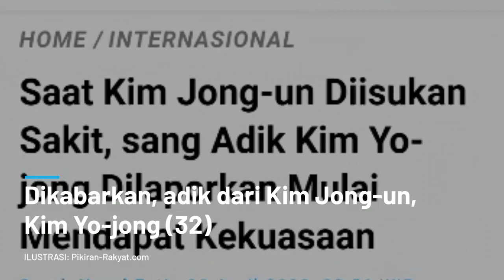Kim Jong-un Diisukan Sakit, sang Adik Kim Yo-jong Dilaporkan Mulai Mendapatkan Kekuasaan?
Isu tentang kondisi kesehatan Pemimpin Tertinggi Korea Utara, Kim Jong-un masih ramai dibicarakan oleh media dan pakar-pakar di seluruh dunia.
Dikabarkan, adik dari Kim Jong-un, Kim Yo-jong sudah mulai mendapatkan kekuasaan lebih semenjak isu kondisi kesehatan saudaranya semakin memburuk.
Bahkan, salah satu media setempat melaporkan bahwa Kim Yo-jong akan menjadi kandidat pengganti Kim Jong-un jika seandainya kondisi sang pemimpin tidak kunjung membaik.(PR)
Sarah Nurul Fatia/PR
Vid. Editor: Jiwa Perdamaian/PR